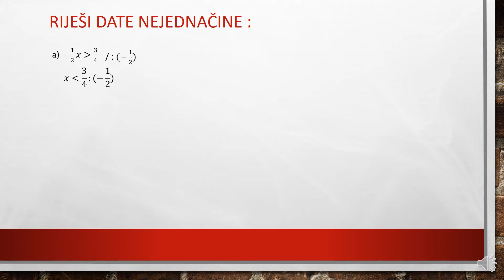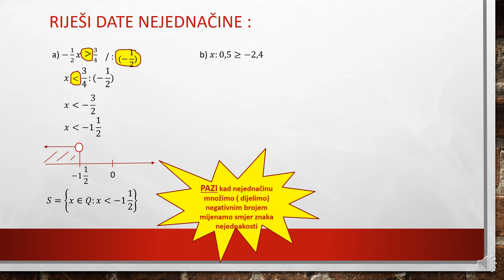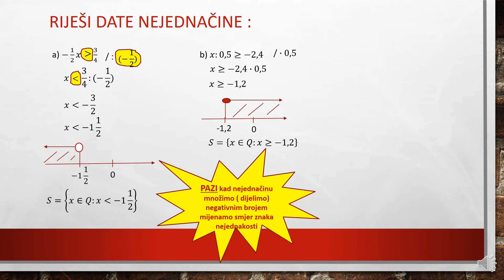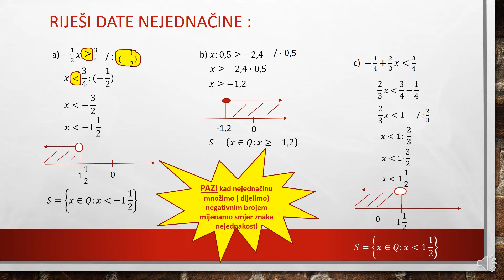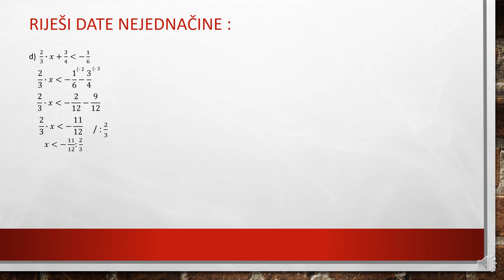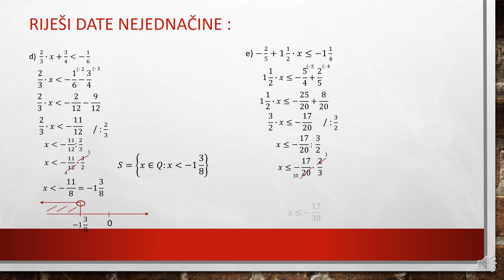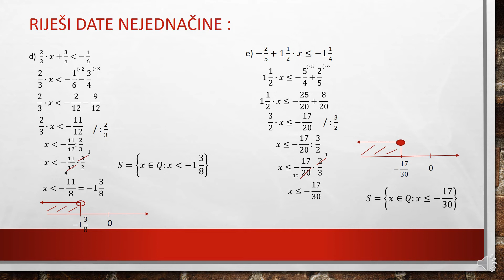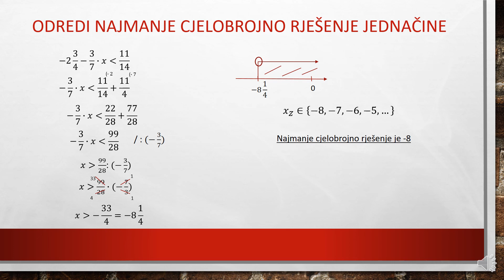Skup racionalnih brojeva rješavanje nejednačina VII